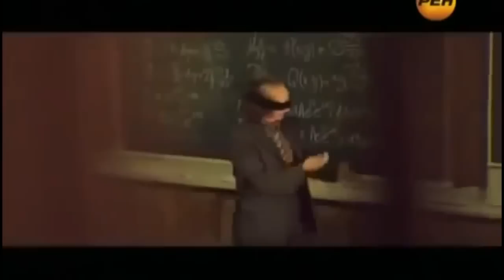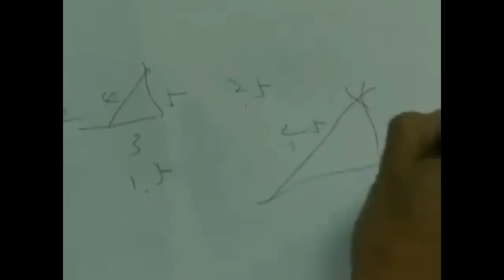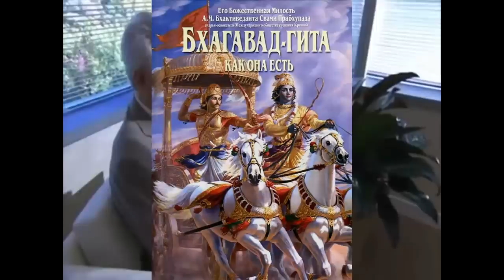Пять уровней сознания